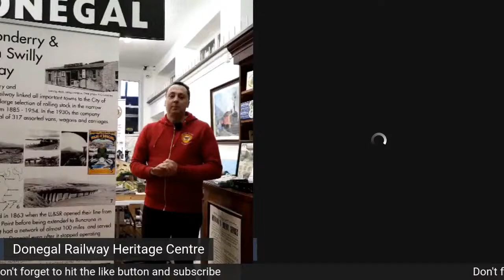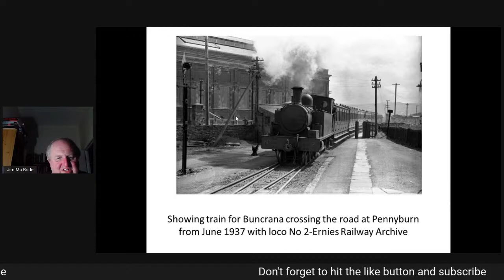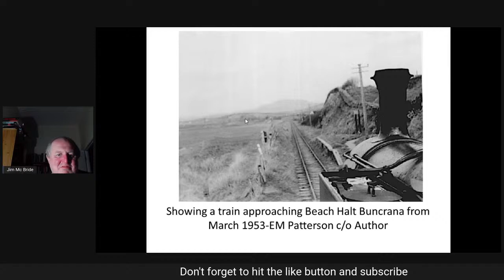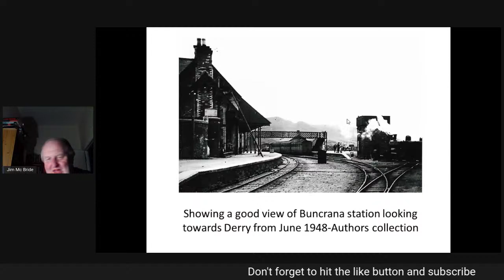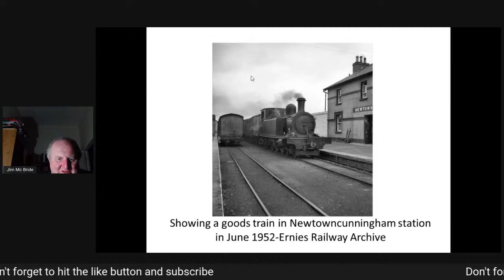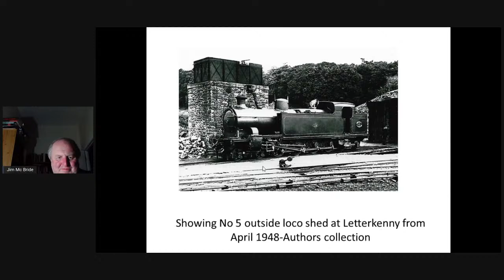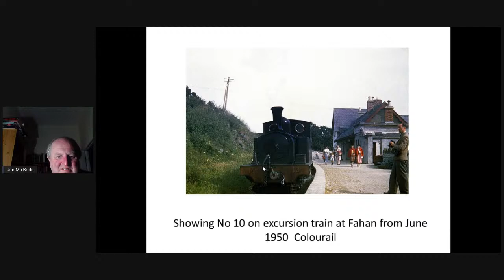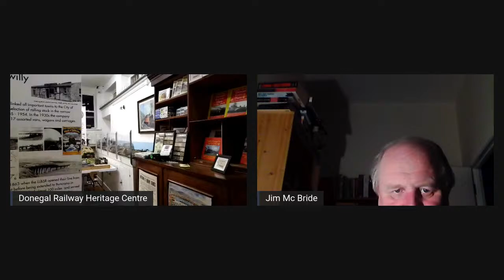The Last Years of the Lough Swilly Railway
Apologies for the sound quality Jims internet connection let us down

This presentation by railway historian and DRHC Board member Jim Mc Bride will be taking you on a photographic journey from Derry to Burtonport via Buncrana using many newly restored and unpublished photos from the 1930s up to the closure of the Swilly as a railway in August 1953.